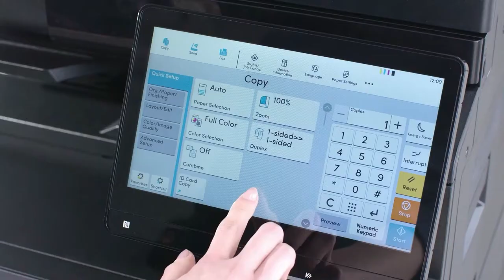Office Automation Multifunctional printer - Kyocera TaskAlfa 7054ci Series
The TASKalfa 7054ci is a real workhorse. Perfect, stable, quality images every time and enjoy sharp black text and high, impactful colour output thanks to the newly developed toner. This MFP is equipped with the latest security and highly productive intelligent features.

* Up to 70/35 pages A4/A3 per minute in b/w and colour
* Outstanding image quality due to advanced toner technology
* High-level build in security features ensure optimum protection
* Intelligent technology boosting overall performance with Super resolution and handwriting enhancement
* Flexible paper handling from A6 up to SRA3 for up to 7,150 sheets